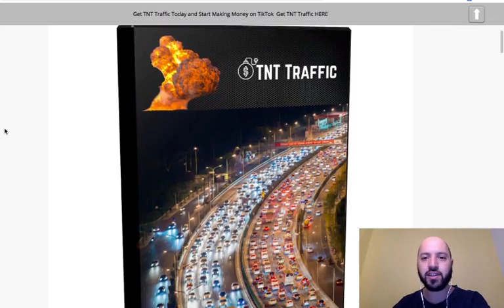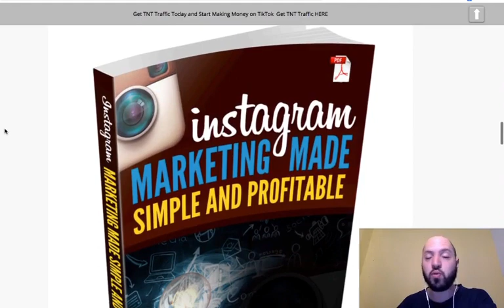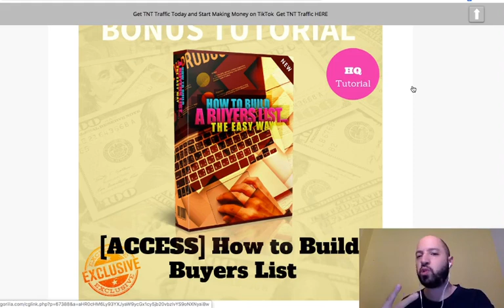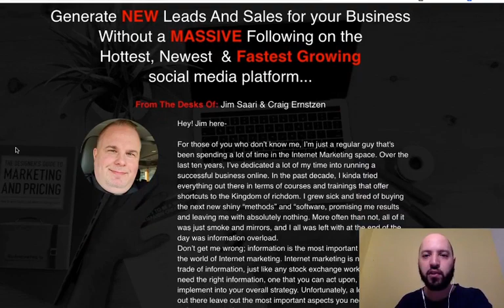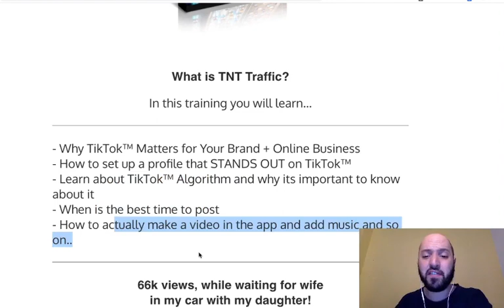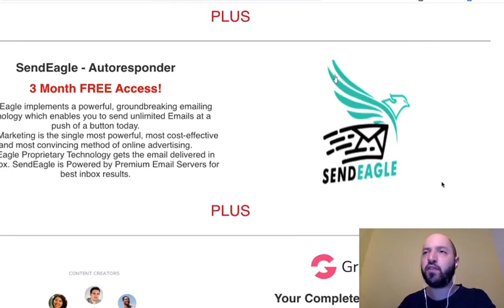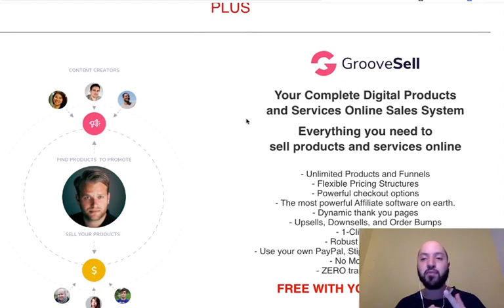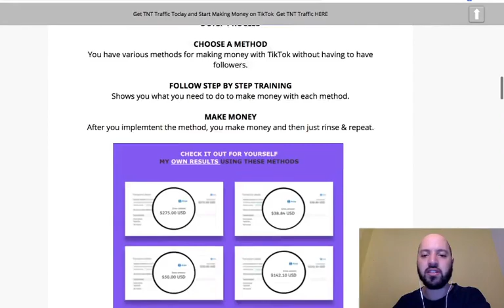TNT Traffic review 🏆 How to make money EASILY with TikTok 🔥 TikTok Marketing Course + $1000 bonuses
What is TNT Traffic?

TNT Traffic - Offers Video Training on how to get leads and sales from TikTok

- Why TikTok™ Matters for Your Brand + Online Business
- How to set up a profile that STANDS OUT on TikTok™
- Learn about TikTok™ Algorithm and why its important to know about it
- When is the best time to post
- How to actually make a video in the app and add music and so on..

Funnel Breakdown
 TNT Traffic FE - ($27)
Our Complete Training on how to make Tiktok your primary source of red hot leads coming into your business.

 DFY Hashtags ($17)
We put together a set of hashtags in the Make money online Niche so that the buyer can get started quickly.

License Rights ($97)
Sell TNT Traffic and make 100% commissions on the funnel!